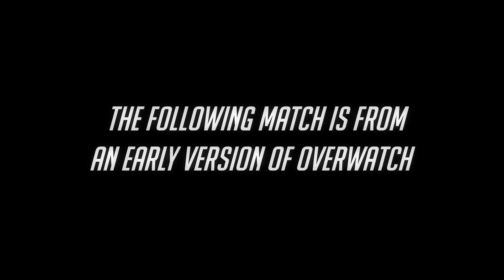Overwatch - Gameplay de Reaper [60fps]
Vídeo do gameplay de Overwatch divulgado na semana passada pela Blizzard, apresentando a jogabilidade de Reaper, um mercenário extremamente volátil e um matador impiedoso responsável por alguns dos ataques terroristas ao redor do mundo.

O novo jogo de tiro em 1ª pessoa multiplayer online e com foco em equipe é por enquanto uma exclusividades dos PCs, e uma versão de testes Beta está prevista para ser disponibilizada em 2015.

Overwatch ainda não possui uma data de lançamento anunciada para sua versão final. Imagens, vídeos e informações sobre o jogo